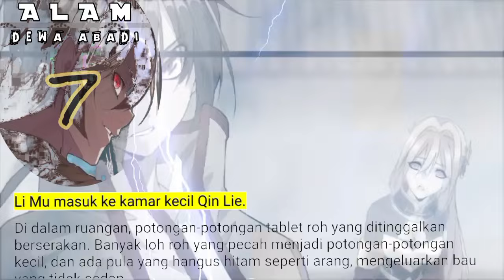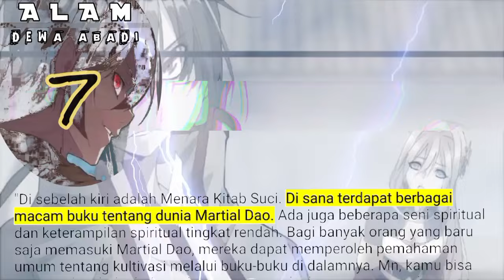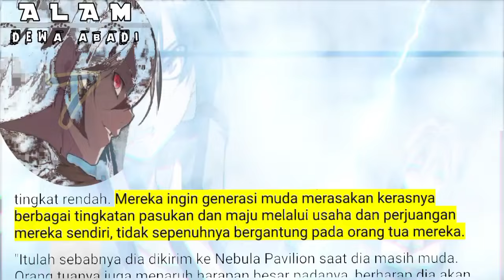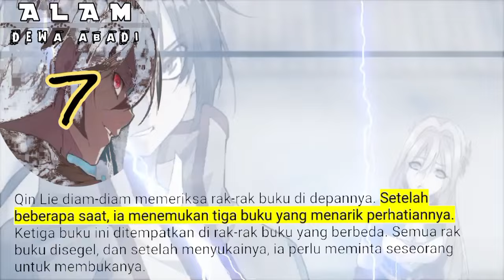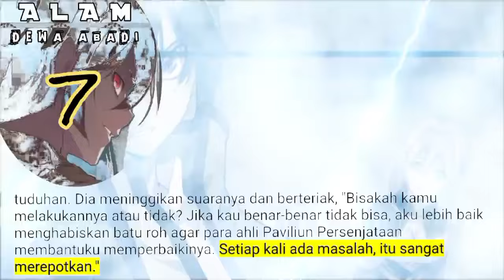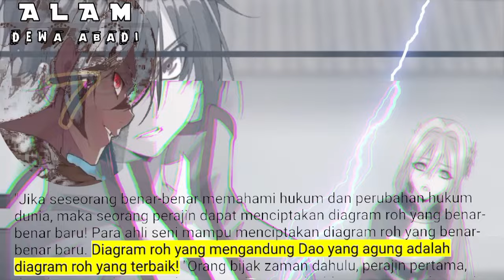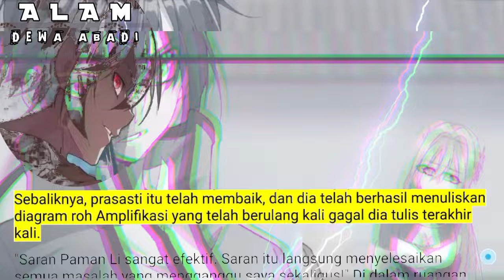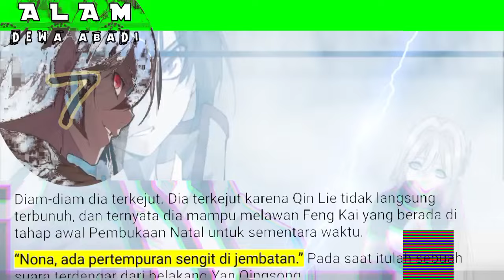Alam Dewa Abadi season 7